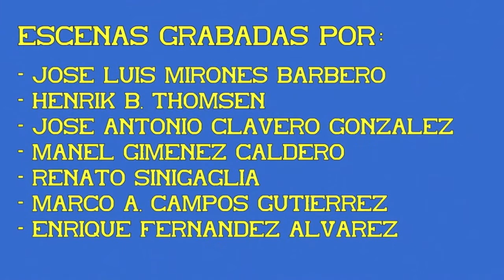Trenes Convencionales rapidos diurnos. Largo Recorrido con locomotora S/269. Librea Taxi. 06ª Par